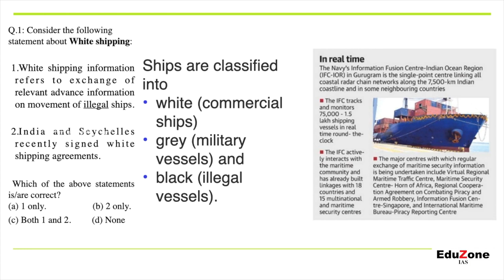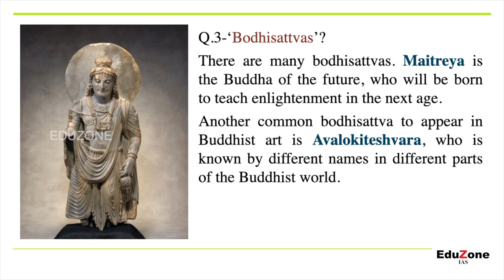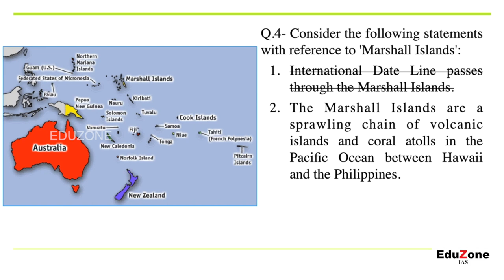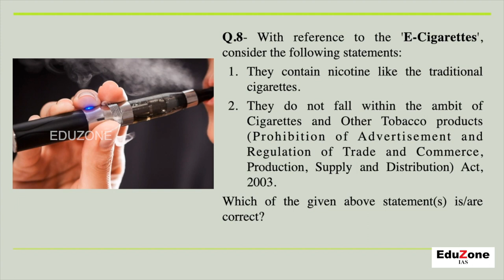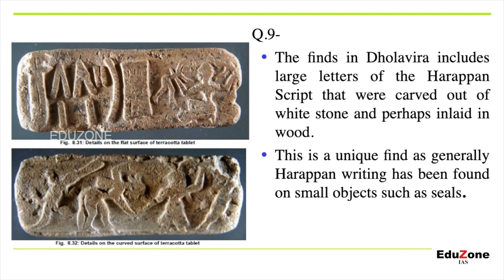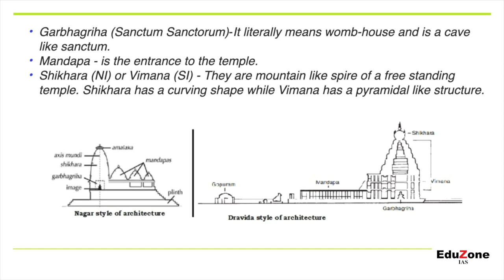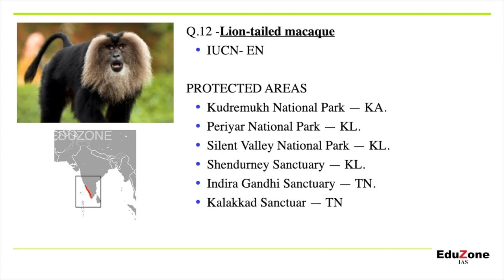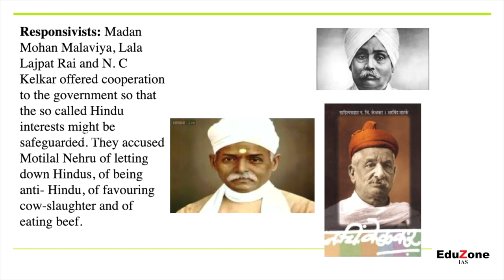Most Probable Questions for UPSC Prelims 2020- by SUMAIJ KANHIRAT- EduZone IAS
UPSC Prelims 2020 -Questions discussion by SUMAIJ KANHIRAT- EduZone IAS